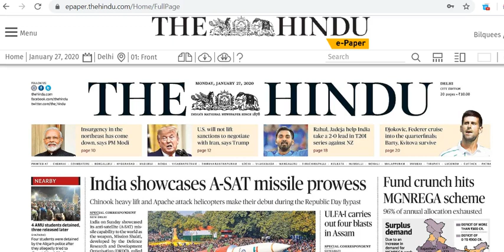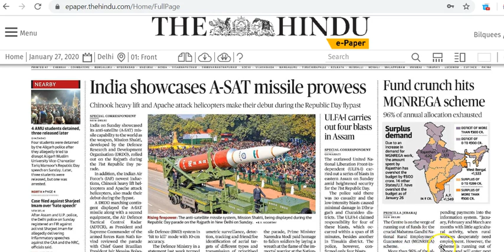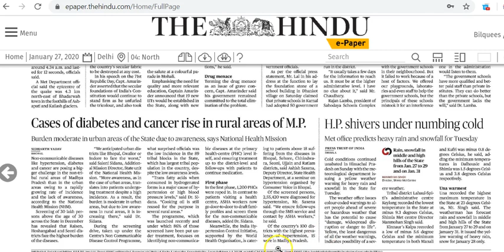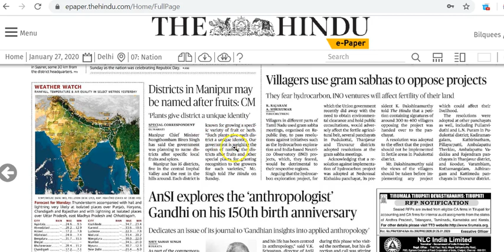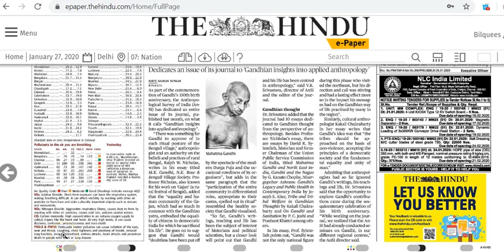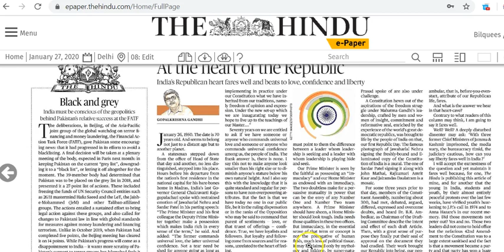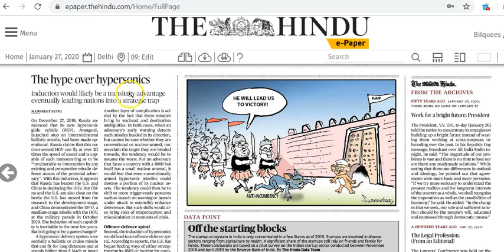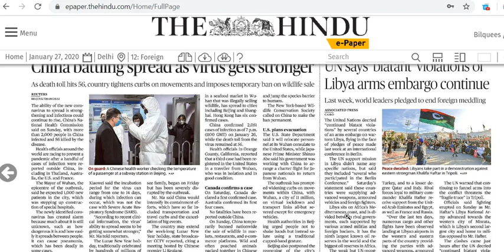IAS Daily Current Affairs 2020 | The Hindu Analysis by Mrs Bilquees Khatri (27 January 2020)